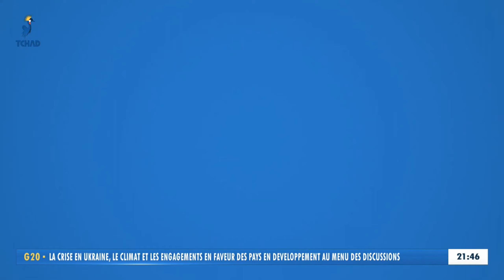TÉLÉ-TCHAD - TALK SHOW I Ô POSITIF - 3ème Saison - 7ème Numéro